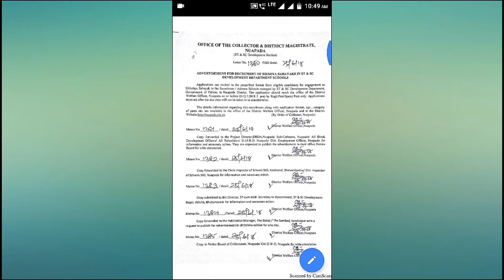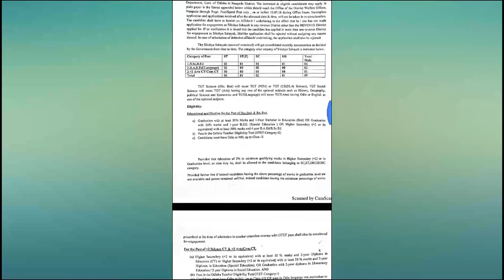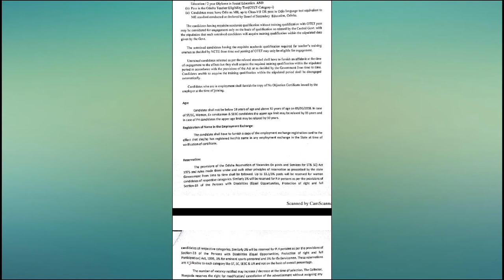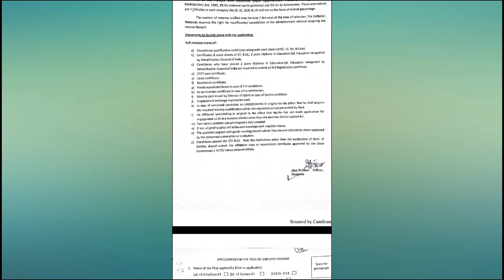Latest Teacher Requirements in Odisha 2018. Only mark basis by ODIA EMPLOYMENT NEWS.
All details are in video.
ODIA EMPLOYMENT NEWS.